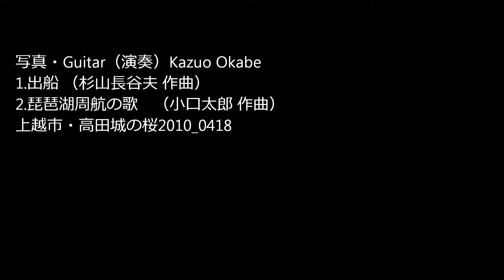上越市・高田城の桜 BGM Guitar ｋ.Okabe 1 出船 （杉山長谷夫 作曲）2 琵琶湖周航の歌（小口太郎 作曲）